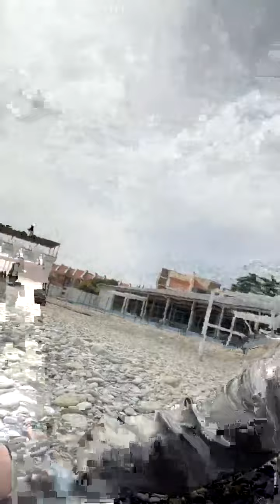Евгений Кузин ПРЯМОЙ ЭФИР 18.04.22